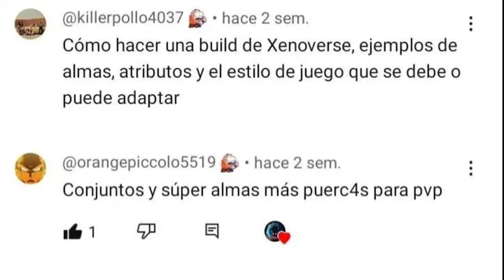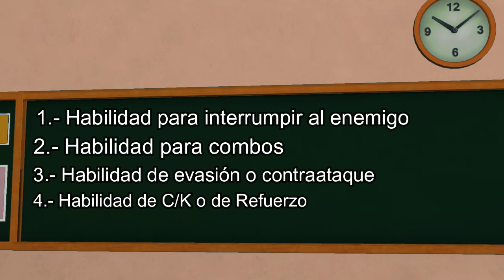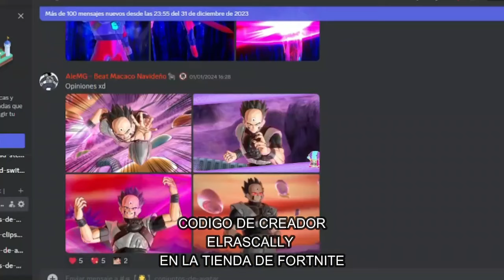LA MEJOR BUILD PARA PVP | Dragon Ball Xenoverse 2 | ACADEMIA Z